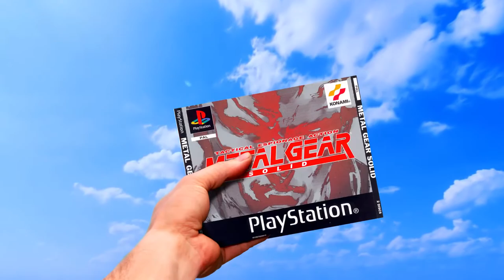Por fin tengo una PS5 en mis manos!!!! PEDAZO REGALO